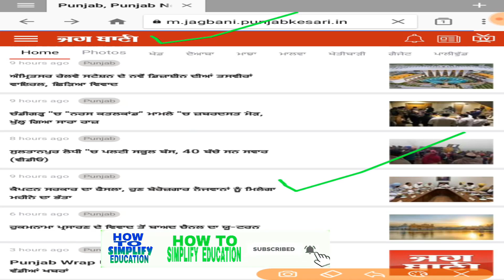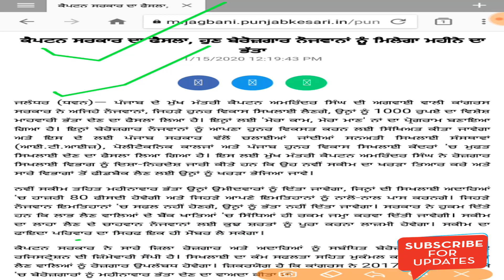punjab govt jobs in jan 2020,upcoming punjab govt jobs 2020,pstet,pseb 10th 12th,punjab gk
This video is to provide important updates regarding punjab govt jobs in jan 2020,upcoming punjab govt jobs 2020,pstet,pseb 10th 12th,punjab gk,recruitment latest update,punjab govt jobs Feb 2020,punjab govt jobs in Feb 2020,punjab teachers recruitment 2020,punjab master cadre jobs 2020,punjab static gk,pseb 10th 12th board exams